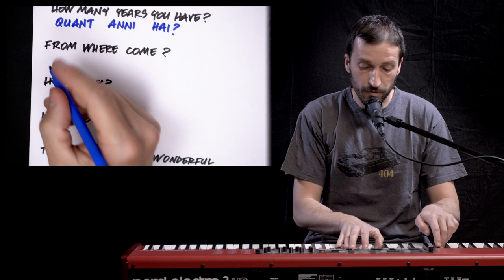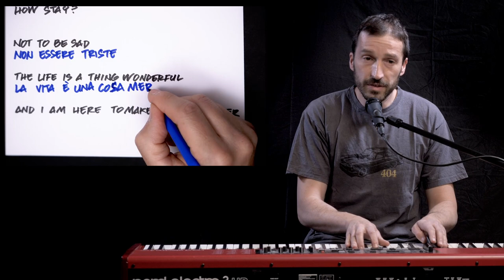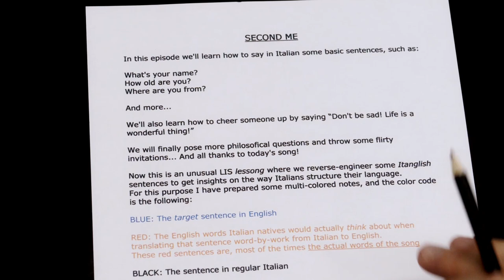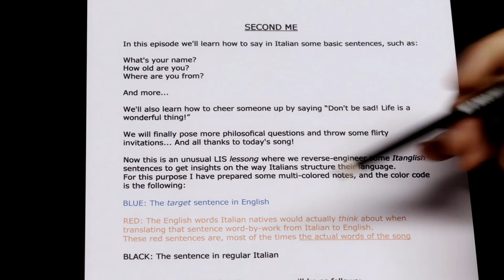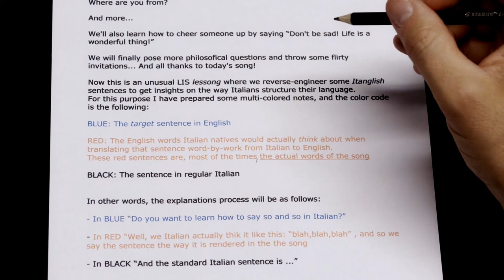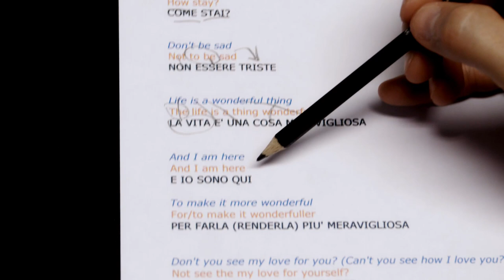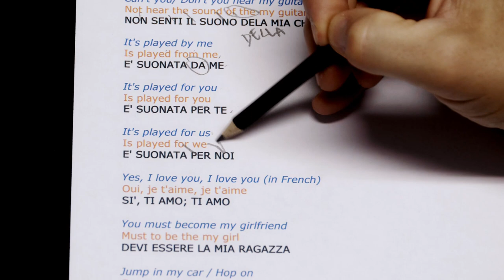Second Me - Learn Italian Songs- LIS - Season 2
What's your name? How old are you? Where are you from? In this song (sung in a sort of ITANGLISH) you will learn how to say and write these questions (and much more!!!) in Italian in a way that will stick to your memory as super glue!

Come ti chiami?
Quanti anni hai?
Da dove vieni?
Come stai?

Second Me, as sung by James Taylor (Original title: THE PEAK OF THE MOUNTAIN)
By Elio E Le Storie Tese (I think it was Sergio Conforti who composed the tune)

0:00 Second Me- Intro
0:40 First Me, Second Me- Introduction
3:36 Second Me: Song and written Italian translation
5:10 Second Me: Spoken Italian translation and explanations

This is the band (Elio E Le Storie Tese) that wrote the tune, playing at CBGB's in NY:

This video was shot, edited and everything else video-related by the guys at Terroir films (terroirfilms.it)

The audio of the song was recorded and mixed by Daniel Broom of Black Granny Studios

Yes, I know, I know! The written translation section is tooooo long and just a teeny tiny little bit boring, ain't it?
Yet sometimes also boring things can help you progress in language learning.
You can always take this video as a tool for future reference: a sort of Swiss knife for basic survival Italian.

Also, can you tell I'm reading a script in this video?
Because I surely can!
And, in the quiet words of Lieutenant Columbo, “It bothers me”!

Season 3 will have both of the above problems fixed, ve lo prometto!

LIS- Learn Italian Songs, Learn Italian with Songs. In this channel we sing famous Italian songs and show a hand-written, word-by-word translation on a corner of the screen.
All songs have a short introduction, and are followed by more detailed explanations which include some cultural trivia and just a dash of easy-peasy grammar notes.